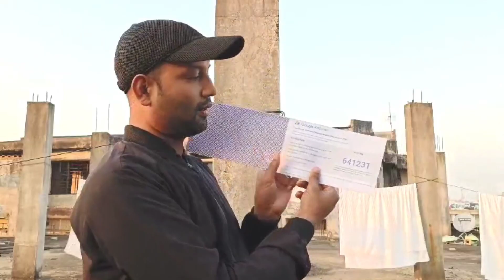Google Adsense Pin Aa Hi Gaya ! अब आएगा पैसा ! Northeast Amazing View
My Equipments paid link👇

Mobile Tripod
3 in 1 Mobile Tripod
Hohem Isteady x 3Axis Gimbal
My Smart Mobile
My Microphone
Bluetooth Microphone
My Mini Bag

Uttam Paul 😁
From - Dimapur Nagaland (India)